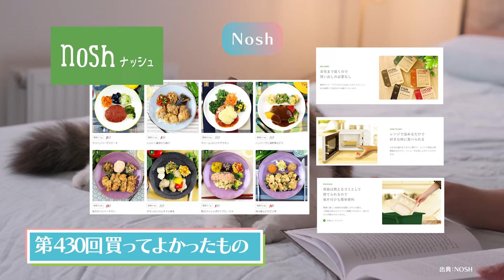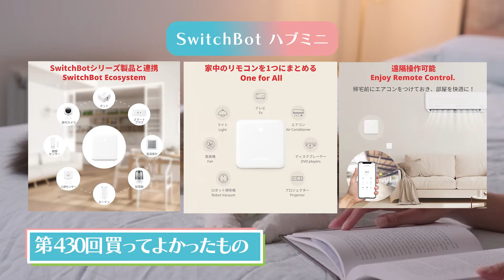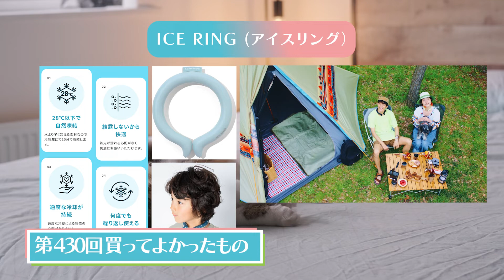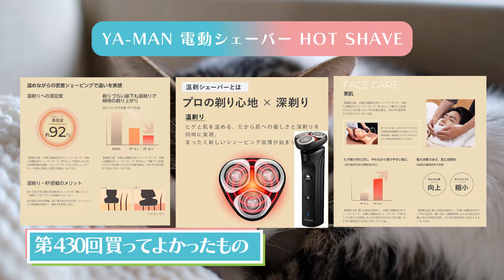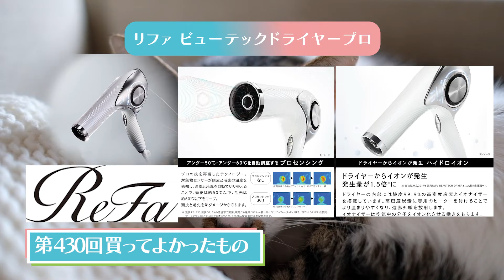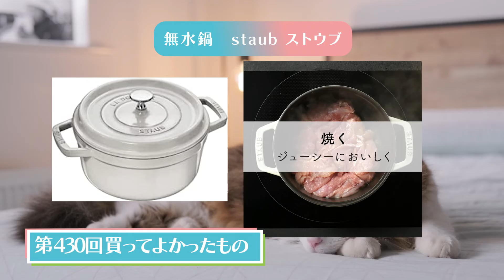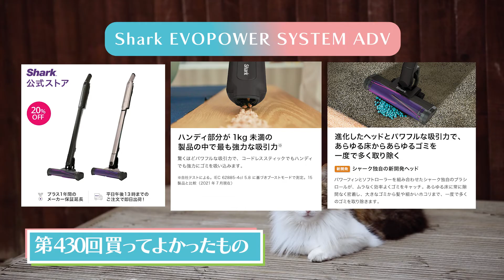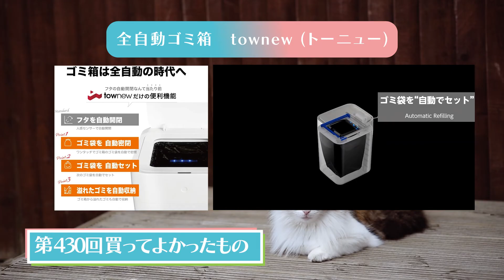今年買ってよかったもの2022 430回まとめ 概要欄に一覧あります 【三人称/ドンピシャ/鉄塔/ぺちゃんこ/切り抜き/雑談/おすすめグッズ/買ってよかったもの】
今年買ってよかったものまとめ

▼チラシお断りシール　ペーさん

▼Logicool マウス G502 X

▼Logicool ゲーミングキーボード G913 TKL

▼REALFORCE リアルフォース 東プレ R3 キーボード

▼SwitchBot スマートリモコン ハブミニ

▼旭製菓 アンソニーズポップコーンキャラメル&アーモンド味

▼ICE RING（アイスリング）

▼YA-MAN(ヤーマン) 電動シェーバー HOT SHAVE

▼リファ ビューテックドライヤープロ

▼ぺーさんがあこがれてるDysonヘアドライヤー

▼Anker Eufy Clean (ユーフィクリーン) G40 Hybrid+

▼無水鍋　staub ストウブ

▼Morus（モルス） 超小型衣類乾燥機 Morus Zero

▼8,000円の競技用ルービックキューブ

▼明和電機 オタマトーン

▼全自動ゴミ箱　townew (トーニュー)

▼レンタル彼氏

00:00 テーマ発表
00:22 1
06:22 2
11:20 3
13:31 4
15:12 5
17:16 6
18:46 7
22:41 8
35:42 9
37:25 10
42:09 11
42:41 12
47:04 13
48:23 14
56:20 15
57:34 16
59:16 17
59:34 18
01:03:46 19

【元動画】
▶三人称雑談放送【第430回】

三人称さんの切り抜き動画をアップしています。
動画アップロードにあたっては、ガジェット通信様へ申請を行ったうえで活動しています。